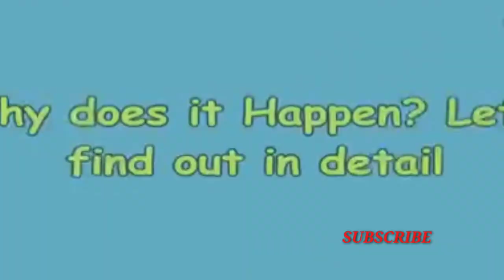Why do our fingers get wrinkles while in water? | Tamil | VLInfo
For a long time, people thought the water caused skin to swell up and get puffy. Now researchers believe wrinkly fingers could be an autonomic nervous system reaction. ... Because it's easier to pick up wet objects with wrinkly fingers. Wrinkles on your fingers may give you more grip, kind of like treads on a car tire.